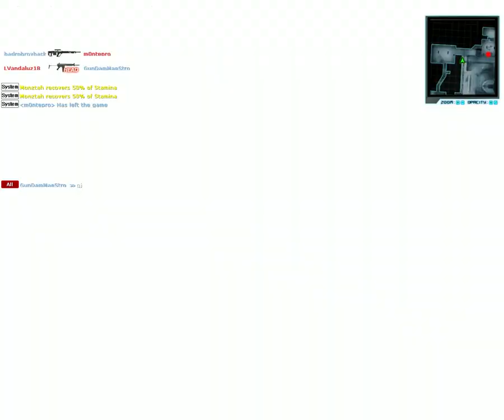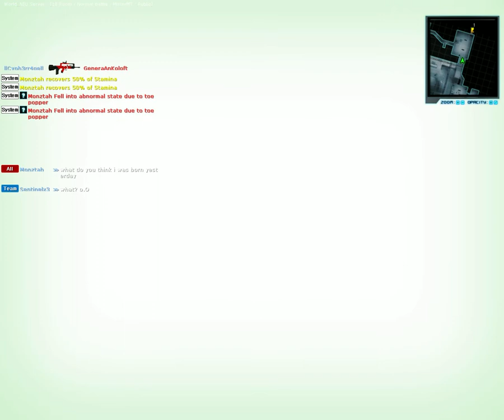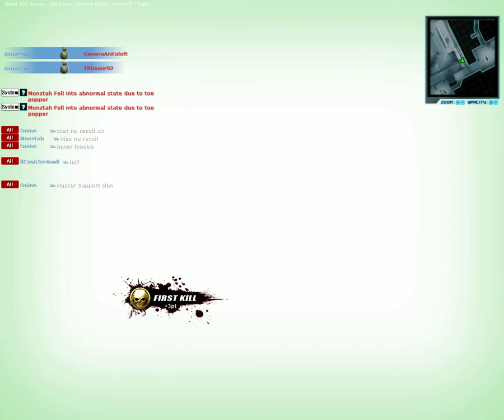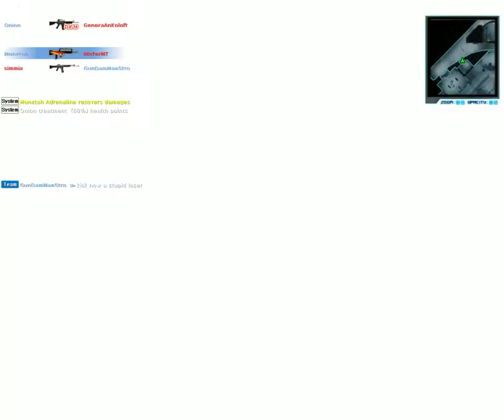Sentinelx3 hacks - Mad aim through walls, Aimbot n GPS xdd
Says that he is playing WarRock for 3 years - Then he talks that he went on a holiday and his main got banned. Asks me if I want his teamviewer id n pw, i said many times for sure, yes, then he jjust dissapeared xd